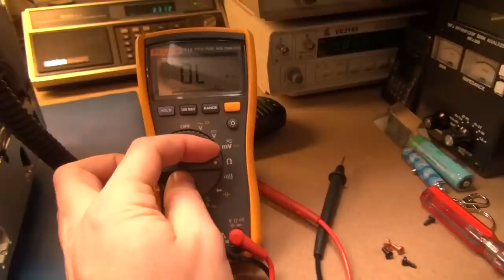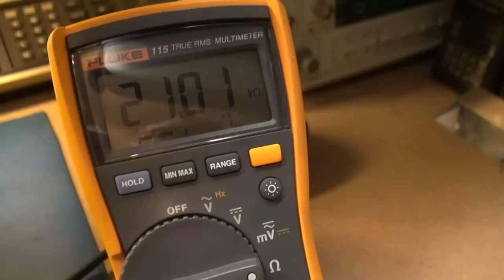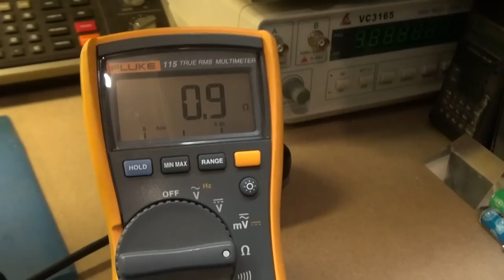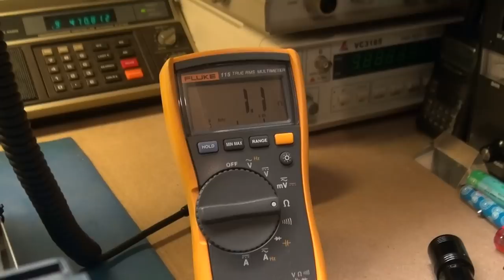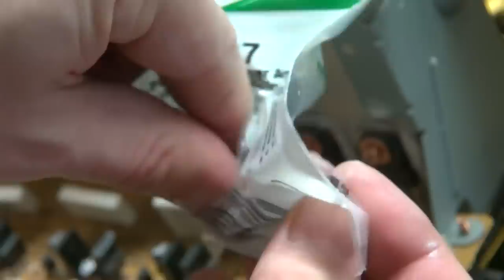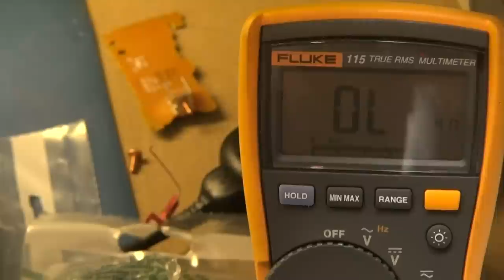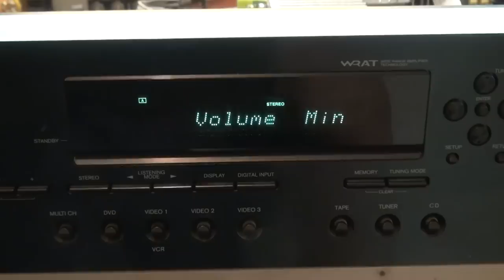ONKYO TX-SR502 RECEIVER "SHORTED CHANNEL REPAIR"